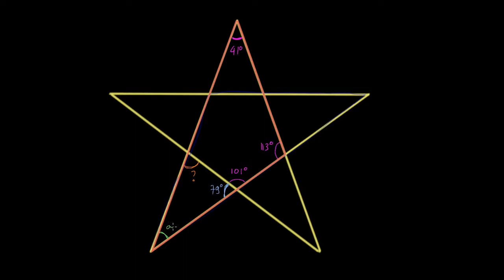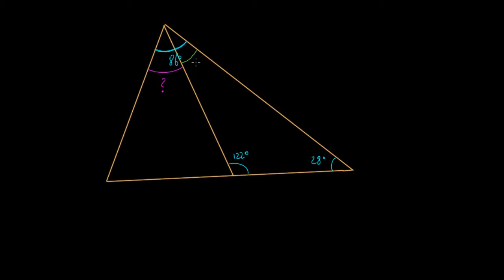Le jeu des angles 2